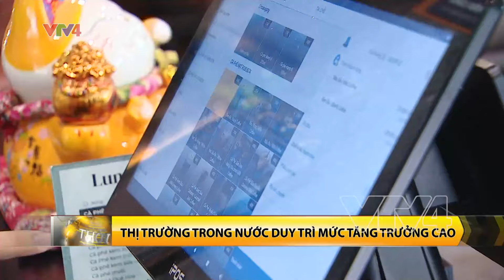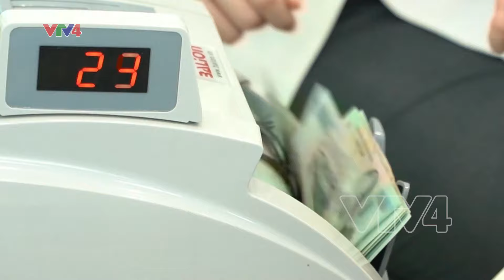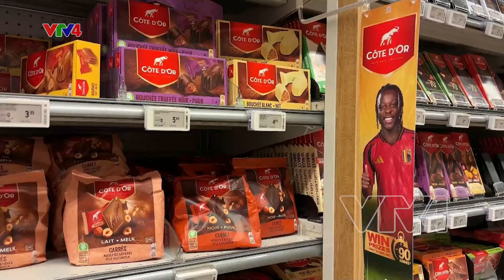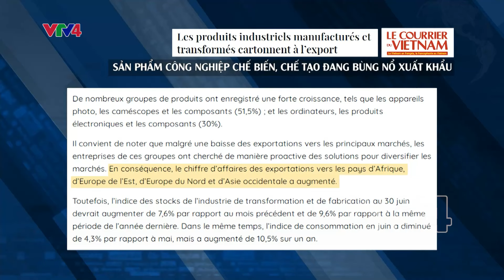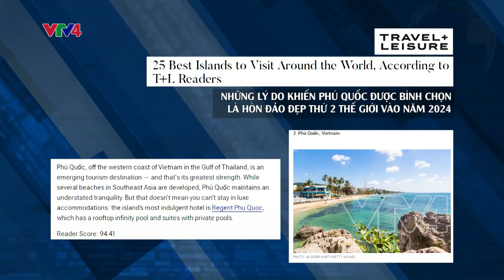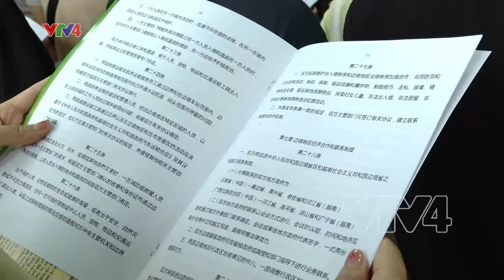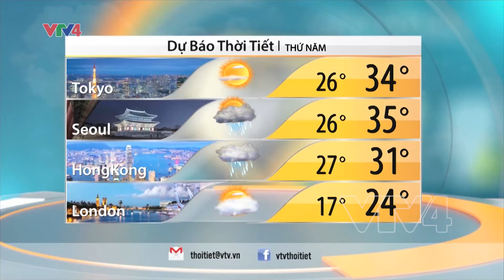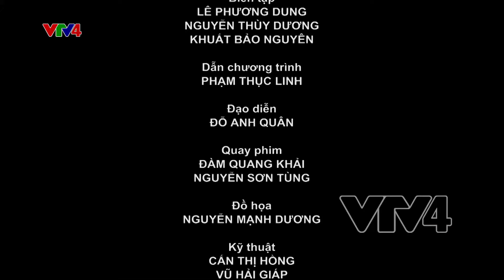Bản tin thời sự tiếng Việt 12h - 14/08/2024 | VTV4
Mô tả:
- Thị trường trong nước duy trì mức tăng trưởng cao
- Nông sản nỗ lực thích ứng tiêu chuẩn xuất khẩu
- Nghề làm trà sen Hồ Tây là di sản văn hóa phi vật thể